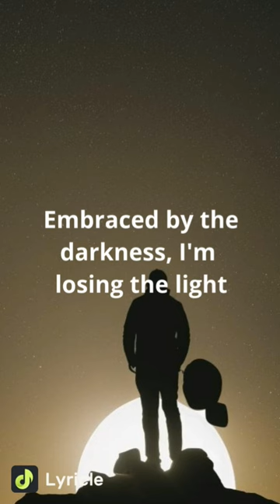Judas fozzy lyrics ai generated img